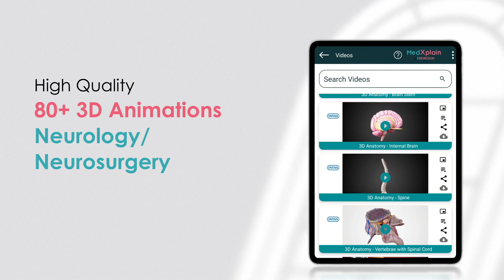MedXplain Pitch Video 2024